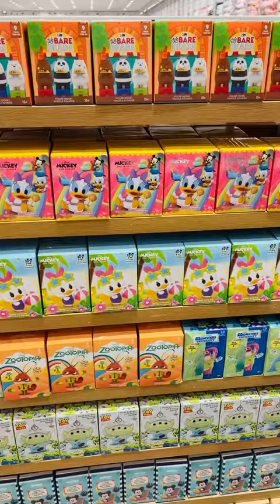Fuimos a miniso y encontramos un chorro de juguetes de Disney súper padres!